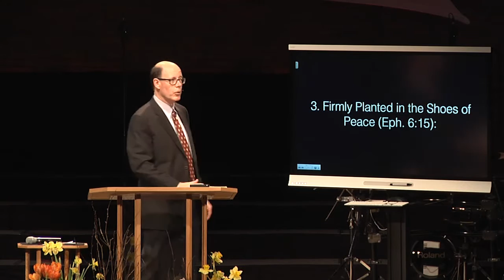Put On The Whole Armor Of God - Part 1 (SWS-16)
From 2016APR03 - SWS-16 - How God Uses the Full Armor of God to Deliver Us from the Evil One